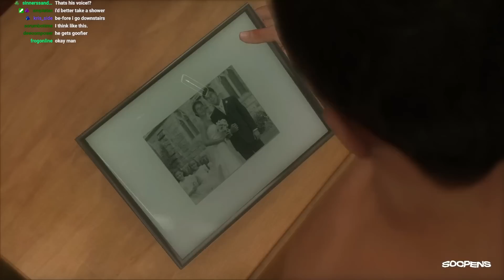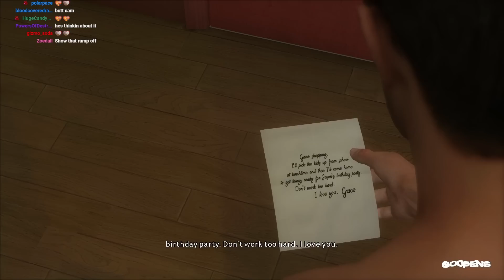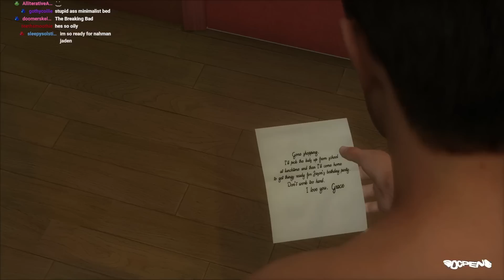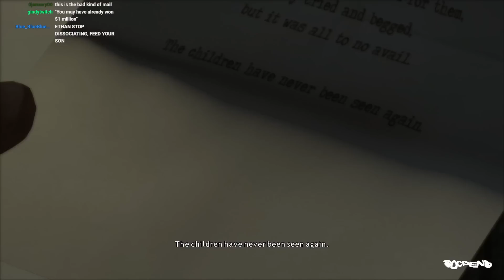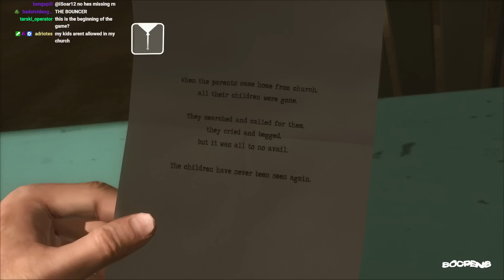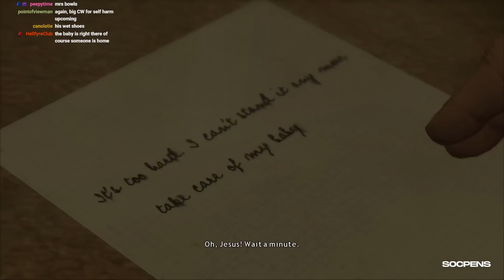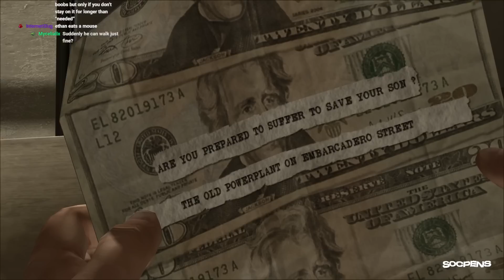The World's Saddest Game...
I can't believe Jason just walks out of frame and Ethan loses him in like 2 seconds this is absolutely a joke this game isn't real

0:00 INTRO
21:40 THE SADNESS BEGINS (HEAVY RAIN)